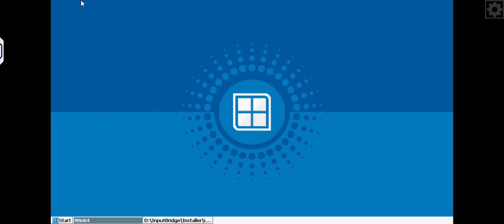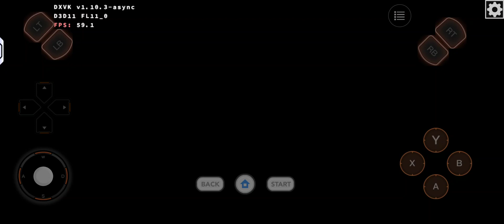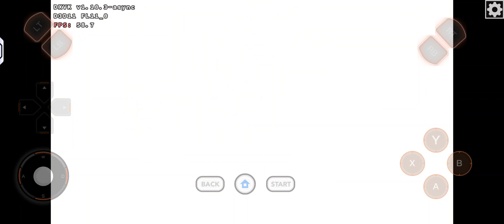DNF Duel Updated Y70 Winlator 6.0 Afei Mods Windows Emulator For Android Offline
Winlator

1064x600 DXVK

( Offline )

Device ;

Specs ;

16gb Ram / 512gb Rom

Big Credit ;

Winlator Orig

( brunodev85 )

Winlator Mods

( Afei Mods )

Winlator Translated Mods